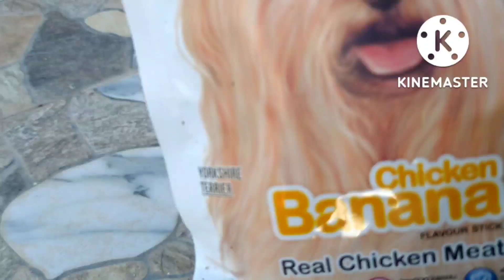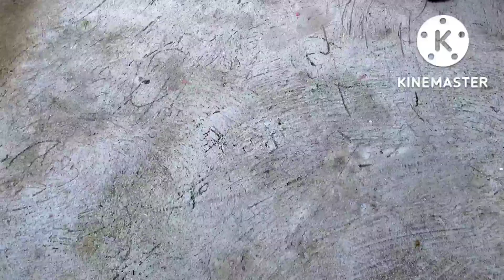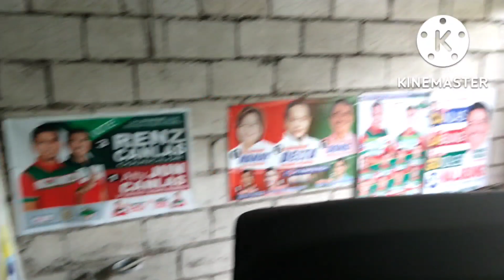BUHAY PINAS BILANG VAKASYONISTA